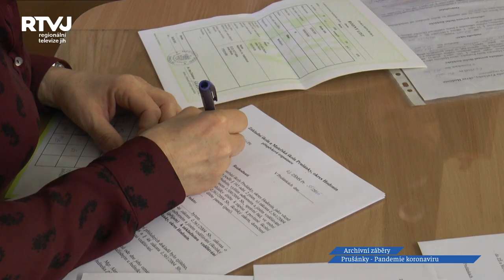Budou letos hody v Prušánkách?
Stejně jako ostatní obce v regionu, byly také Prušánky poznamenány koronavirovým obdobím a s ním spojeným nouzovým stavem. Ten byl vyhlášen 12. března a v Prušánkách na nic nečekali. Protože vedení obce velmi dobře vědělo, že v České republice chybí ochranné pomůcky, zapojili do jejich výroby své spoluobčany.